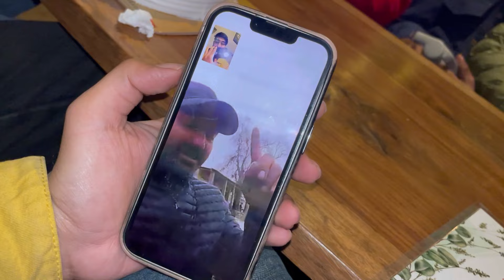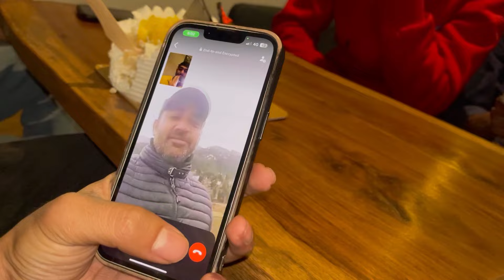Is Ladki Ka Sath Such Ma Pyar Hogya 🥺💕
hit likes.

lots of  ❤️